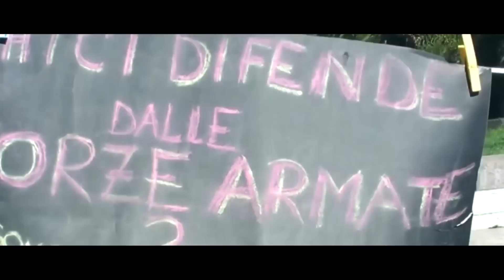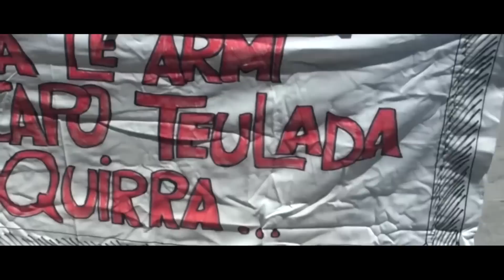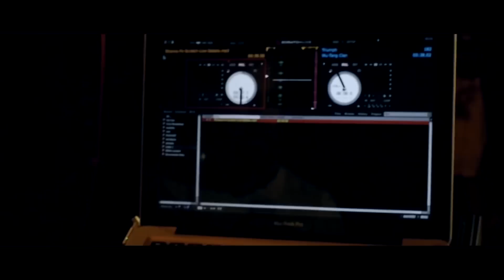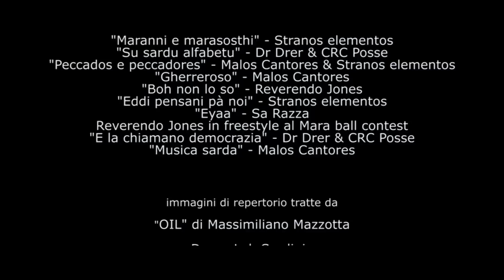Marrania - il rap che unisce la Sardegna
Il rap è un genere musicale che ormai è a pieno titolo nelle playlist di molte persone, in pochi decenni ha avuto una diffusione a livello planetario e si è radicato in molte culture proprio grazie alla sua funzione di canalizzare un messaggio di denuncia sociale.

Proprio questo tipo di messaggio diviene preponderante nel rap statunitense degli anni 80, soprattutto grazie all’opera di Public Enemy, N.W.A., Chuck D. e Rakim, i cui testi di sfida al sistema si fecero sempre più polemici e politicizzati. Proprio da Chuck D. il rap venne definito “la CNN dei neri”, ovvero il modo in cui la gente di colore poteva informarsi nel ghetto.

Il fenomeno si diffonde e sbarca anche in Italia, si radica soprattutto nell’ambito dei centri sociali all’interno dei quali nasce il fenomeno delle “Posse” (gruppo) che utilizzano la musica per diffondere le proprie idee in campo politico e sociale.

In Sardegna, la sfida di molti rapper, la loro “Marranìa” per l’appunto, si dirige verso le rivendicazioni sociali e culturali isolane, la denuncia di un’industrializzazione fallita che ha lasciato solo macerie, la costruzione di un senso unitario del popolo, l’utilizzo della lingua sarda e, in alcuni casi, l’espressione di una vera e propria volontà indipendentista.